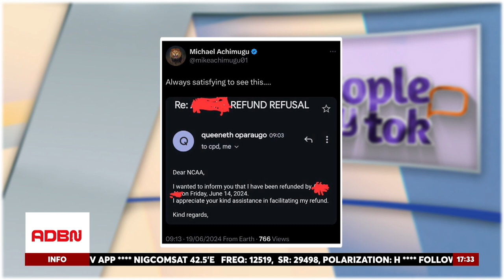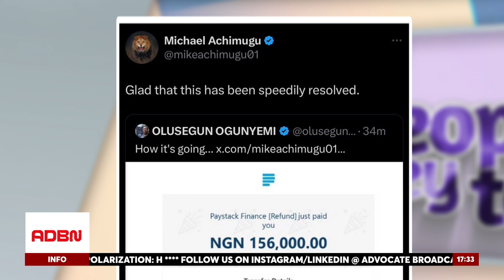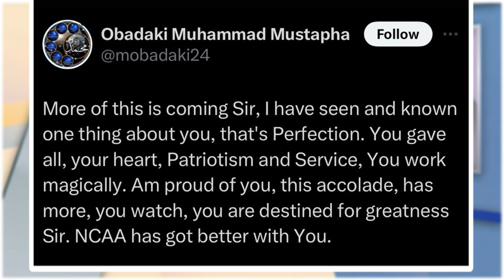NCAA: CONSUMER PROTECTION AND PASSENGER RESPONSIBILITIES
For today discussion for "People Dey Tok," we get two correct pipo wey sabi well well for di matter. Mr. Michael Achimugu, wey be Director of Consumer Protection and Public Affairs for NCAA, and Ifueko Abdulmalik, Assistant GM Flight and Adjudication, both dey join us to tok about how dem dey protect passengers and di responsibilities wey travelers suppose get.

Di main koko of di matter na Consumer Protection and Passenger responsibilities. We tok about how you go sabi if you fit collect compensation if flight disrupt, and to understand your rights as traveler. We no leave any matter untouched, from di regulations for aviation to di things wey you suppose sabi as passenger.